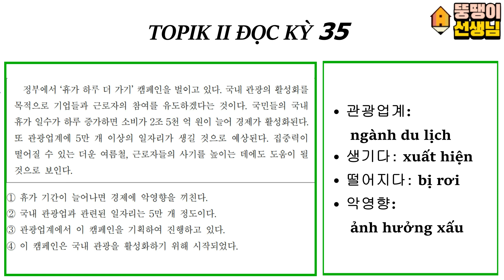[THẦY BÉO CHOI WONSEOK] Vừa nghe vừa học từ vựng!! II Kỳ 35 độc câu 34